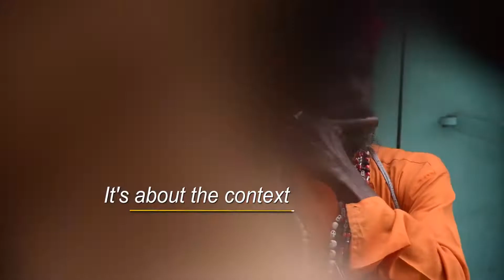Capturing Colors: A Vibrant Holi Heritage Tour Through the Lens- Cultural & Photo Tourism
🌈  Colors of Joy: Happy Holi to All Friends! 🎉

I share a small glimpse of the enchanting world of Holi in Braj, where the vibrant hues of the festival blend seamlessly with the rich tapestry of mythology and tradition.

We embarked on an unforgettable journey through the heartland of Lord Krishna's legends, where every corner resonates with the spirit of celebration and unity.

As a heritage tourism expert, Kathak dancer, and scholar on cultural heritage,I share this incredible adventure where history, art, and festivity intertwine harmoniously!
Let's paint the canvas of life with love, laughter, and boundless colours. Happy Holi! 🎨✨

खुशियों के रंग: सभी दोस्तों को होली की शुभकामनाएँ!
मैं ब्रज में होली की मनमोहक दुनिया की एक छोटी सी झलक साझा कर रही
 हूं जहां त्योहार के जीवंत रंग पौराणिक कथाओं और परंपरा की समृद्ध ताना बाना के साथ सहज रूप से मिश्रित होते हैं।
हम भगवान कृष्ण की पौराणिक कथाओं के गढ़ के माध्यम से एक अविस्मरणीय यात्रा पर